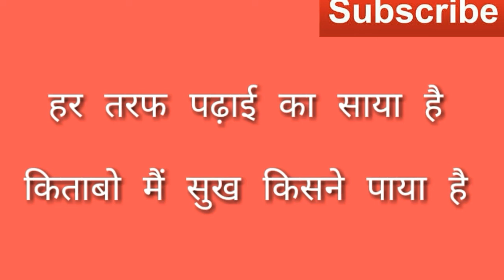Cbse result | Cbse result of Delhi Govt. School better than private school.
Cbse result govt. School result delhi result result delhi school